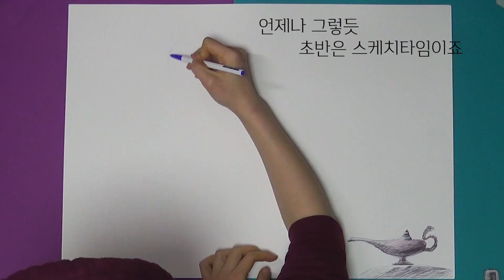(모나미 볼펜화) 알라딘 지니 그리기｜Ballpoint pen drawing Aladdin Genie｜Will Smith ｜Bolígrafo ｜Dessin stylo bille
안녕하세요 :)
모나미 볼펜으로 영화 '알라딘'의 감초역할 '지니'를 그려보았어요.
영화 속에서 윌 스미스가 지니로 변장한 모습이 쬐끔 충격적이라 호불호가 갈리던데..
저는 극호랍니다ㅋㅋ 워낙 윌 스미스를 좋아하기도 하구요.

영상 끝까지 보시면 지니가 소원을 이루어줄 거예요~~~^0^